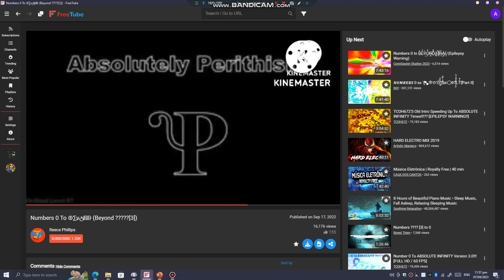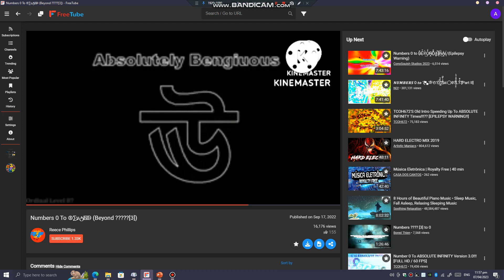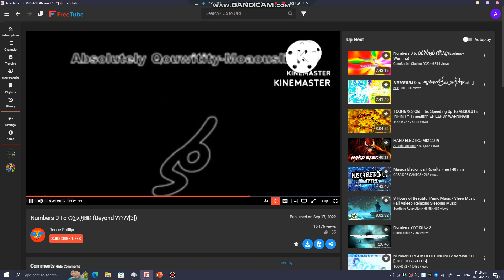Numbers Comparison 0 to The Real Final Point - Part 9 - Ordinal Levels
Next is Before Endless to SOL(Terminusfinity) (1)